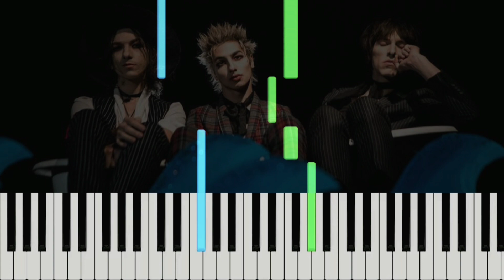Dying in a hot tub - Palaye Royale (Easy Piano Tutorial)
[Original song]

@fiori.fed (art)